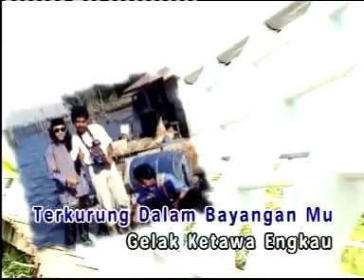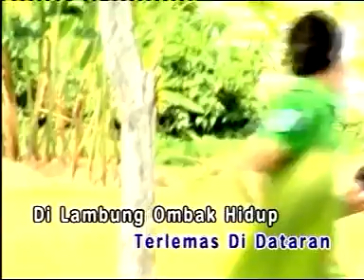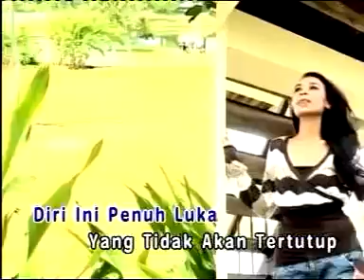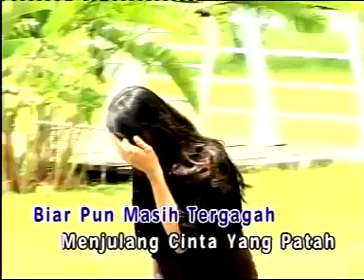ILLUSI Segalanya Ku Terima